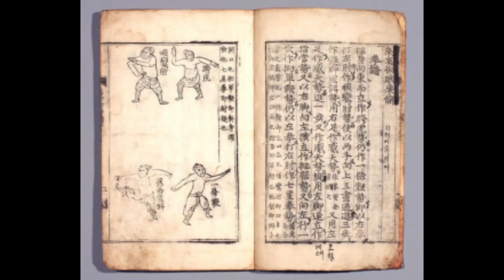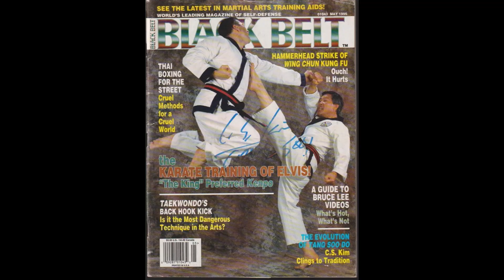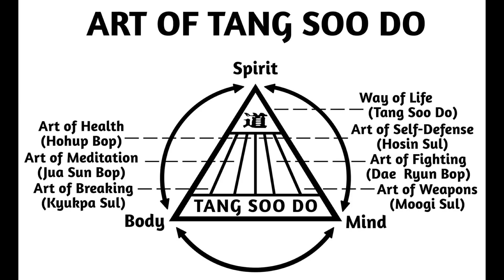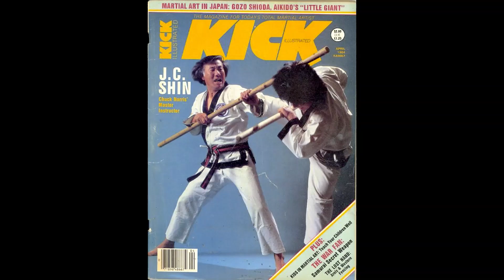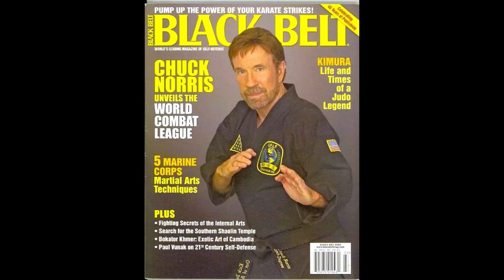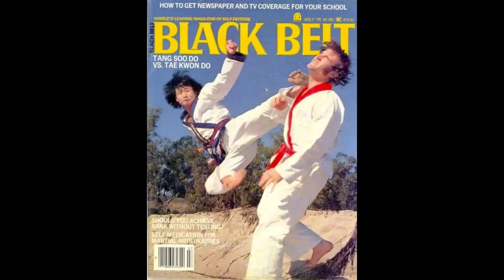GM RH MA Academy & BTSDA present: A Short History of Moo Duk Kwan & WTSDA Tang Soo Do - Part 5...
GM RH Personal Archive - 30 Years of Tang Soo Do Bulgaria &  A Short History of Tang Soo Do - Part 5 - Moo Duk Kwan  & WTSDA... (Tao / Dao, To De, To Te, Okinawa Te, To De Jutsu, Tang Te, Tang Shu, Soo Bahk Do, Tang Soo Do, Kara TE, Kara Te Jutsu, Kara Te Do History, etc.) !
In memory of GM Hwang Kee & GM J.C.Shin!
The establishment of BTSDA was inspired by GM J.C. Shin - a great Man, Friend, Teacher and Tang Soo Do Traditional Martial Arts Master!
Bow to the Teacher and the Man - Jae Chul Shin!
He lives in our hearts forever! From all Bulgarian Tang Soo Do Masters & Students!
Heartfelt Thanks for Your Attention and for Your Likes! GM RH!